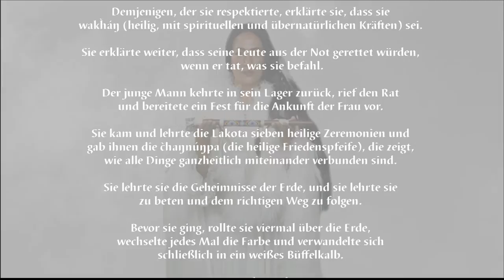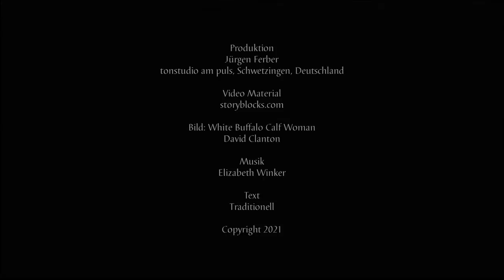Elizabeth Winker - Greetings From the White Buffalo Calf Woman (DE)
Music video by Elizabeth Winker performing Greetings From the White Buffalo Calf Woman (DE). Elizabeth Winker